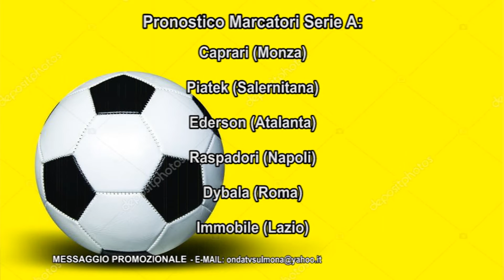ONDA STRIKE 07102022